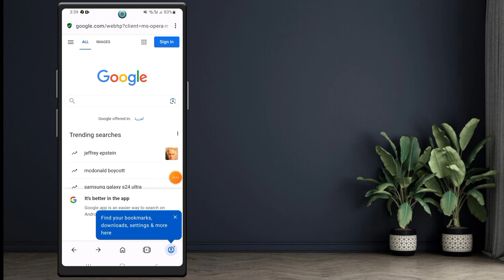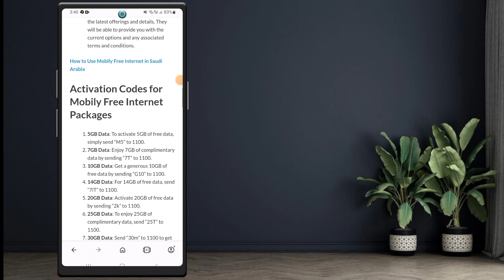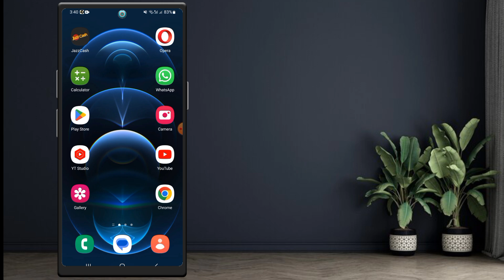New Mobily 2024 Packages || New Update Mobily Sim internet Packages || Saudi PK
My Name is Hamid Hussain, Wellcome my Youtube Channel Saudi PK... Thank you Guys